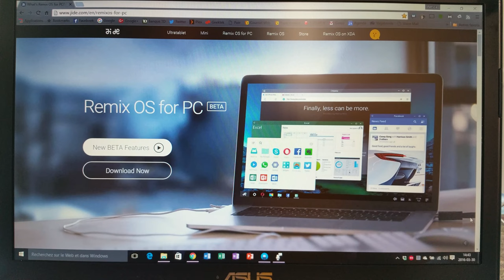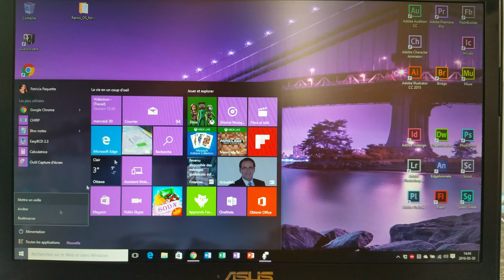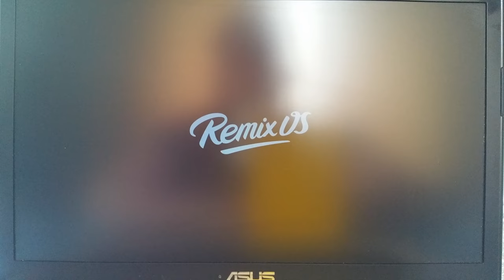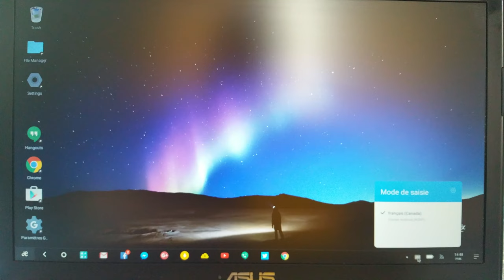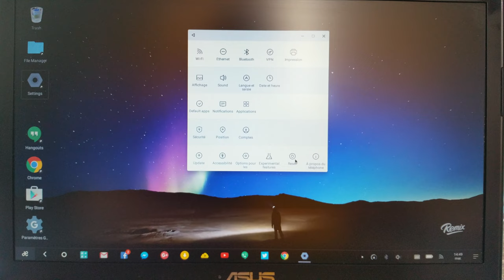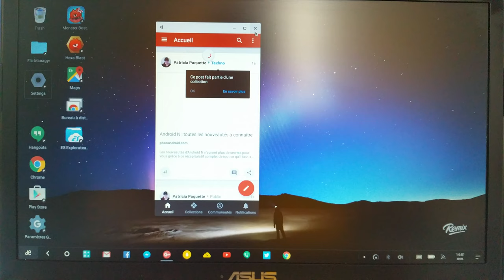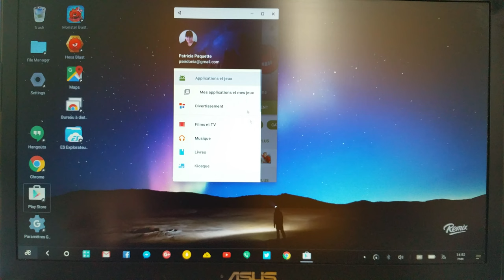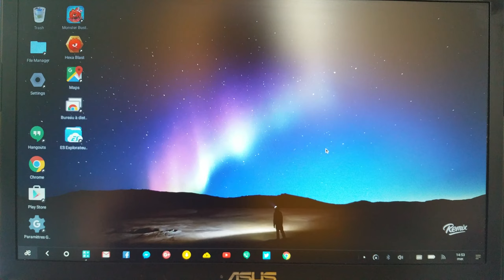Remix OS pour Pc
Plateforme Android X-86 pour PC, Ce nouveau portage en version beta, ne laissera personne indifférent. Une version très aboutis et surtout fonctionnel d'Android sur votre Pc,

-Supporte le démarrage en mode côtes-à-côtes (dual boot).
-Supporte le mode uefi boot (n'oubliez pas de désactivé le mode secure boot dans votre BIOS).

-Supporte les versions 32 et 64 bit

-Installateur facile